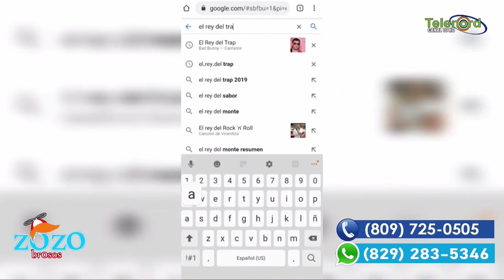Bad Bunny le gana Anuel en una guerra